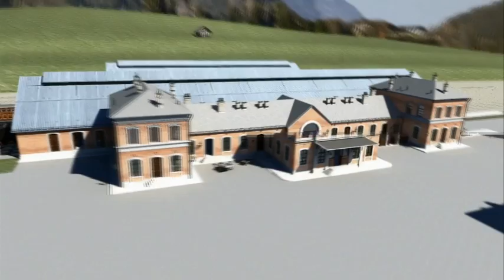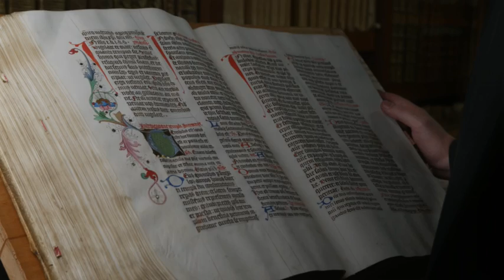Effects Garden Showreel 2010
This is our showreel for 2010 with work done in 2008/2009. for more ...
Unser Showreel 2010 mit Arbeiten aus den Jahren 2008/2009. Besucht unsere Homepage für mehr ...